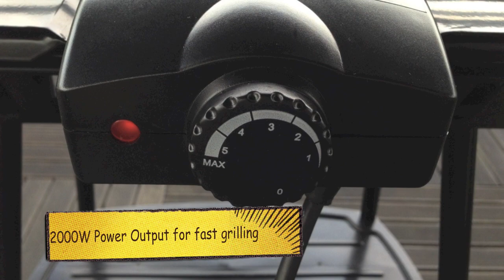Gemini 2 in 1 Design Barbecue Grill